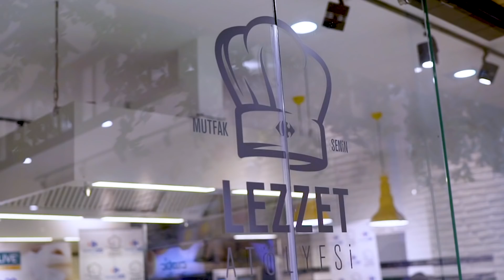Palmolive “Ev Yapımı Güzellik Sırları” atölyesi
Herkese Merhaba,

Yine harika bir atölye ile buradayım. Palmolive Hindistan Cevizi Cazibesi'yle dolu dolu bir gün geçirdik. Güzellik Uzmanı Suna Dumankaya'nın saraylardan gelen güzellik reçetelerini paylaştığı ''Ev Yapımı Güzellik Sırları'' atölyesinde, her yerde bulabileceğimiz malzemelerle güzellik ve bakım ürünleri yaptık. Hindistan cevizinin saymakla bitmez faydalarını öğrendik. Bu güzellik dolu günden en özel anları sizlerle de paylaşıyorum.

HEMEN AL!

Special Thanks to Suna Dumankaya

Filmed by: @MelikeOnay